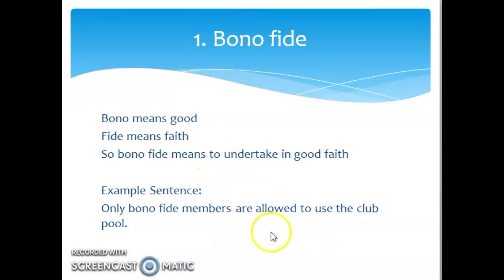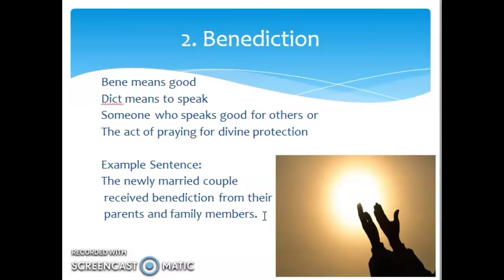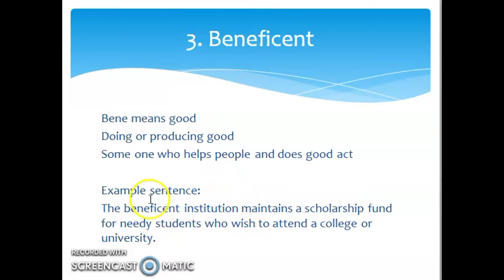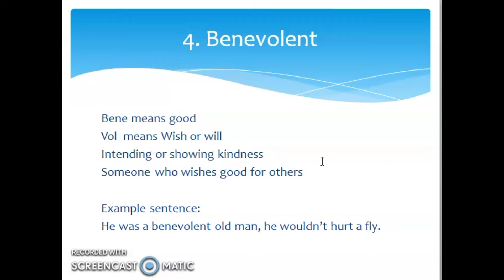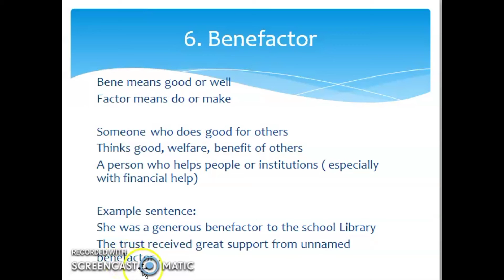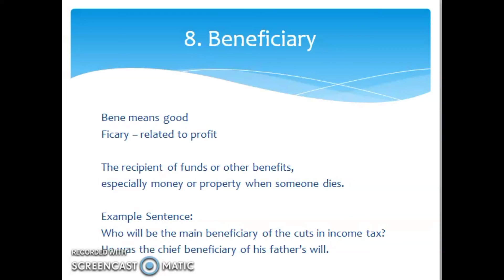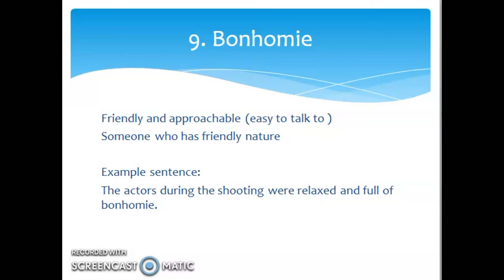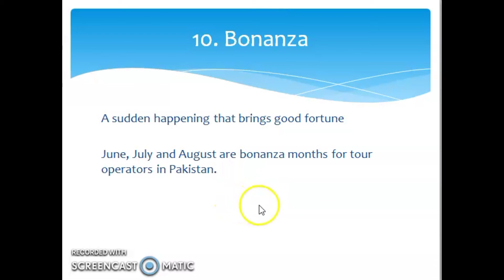How to Learn Vocabulary Smartly? || Root Word 'Ben/Bon /Bone' || Lecture No.7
Welcome to Learn English With Mir!

Greetings Language Learners!

How to Learn vocabulary smartly?
Well, vocabulary is integral part of language whether you speak or write you need vocabulary express your thoughts and ideas into words. If you are struggling with your vocabulary, then this lesson is for you. In this lesson you will learn words that have derived from the root 'Ben/ Bon/Bone' which means good, well or kind.

just consider these words:

Bono fide
Bono+ fide
Bono means good and fide means faith
so, a person who is authentic, good is bono fide.

Language Learners!

Let me thank you for joining my language learning community. Here you will find videos on all the key skills of English language namely, Speaking, Reading, Listening and Writing. Apart from the key skills you will also find learning material on sub skills of English Language such as Pronunciation, Vocabulary, Grammar etc.

Regards,

Mir